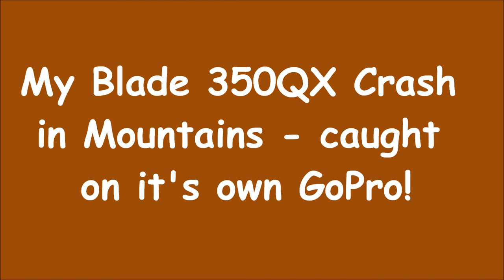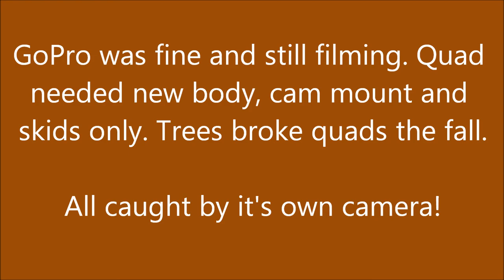Blade 350QX Awesome video of Crash in Mountains!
My Blade 350QX crash in the mountains. See entire description below. GoPro separated on first contact and fell to ground capturing the quad coming down. Trees slowed fall of Quad allowing GoPro to capture the crash. GoPro was not damaged and still filming and quad needed needed new body, cam mount, skids and one prop. Briefly lost orientation and instead of hitting RTH I attempted to fly it and simply dumb thumbed it. Video is in HD.

*** Note... At 2:38 watch closely up in trees as quad is shown coming down with GoPro already on the ground filming it!